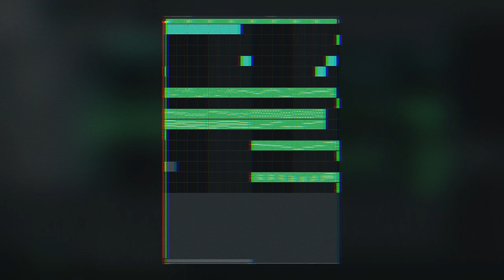A happy little teaser from Hell